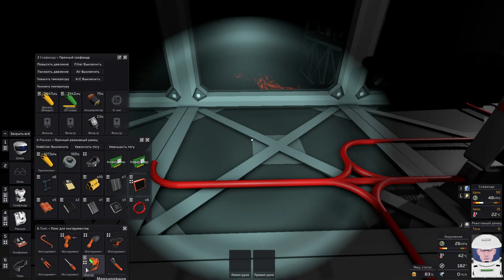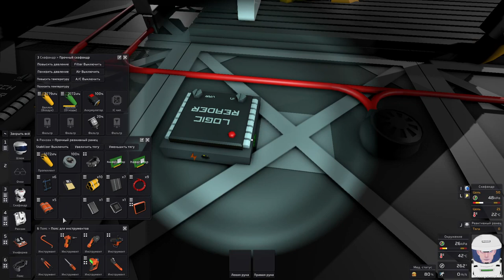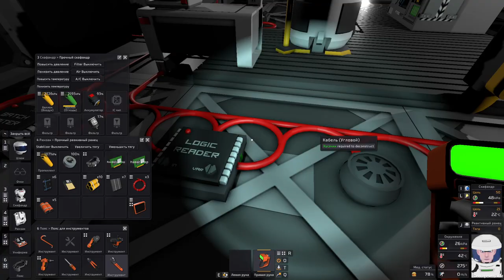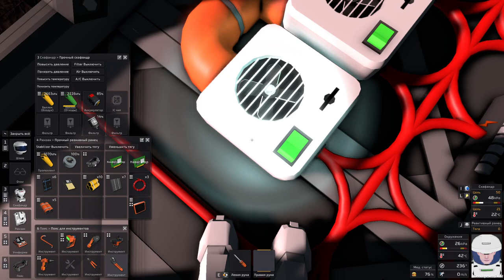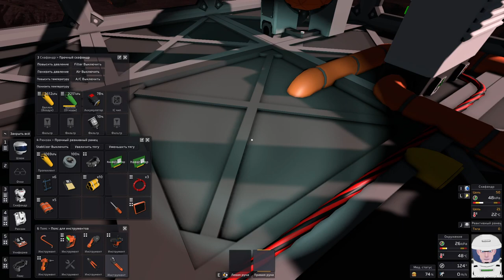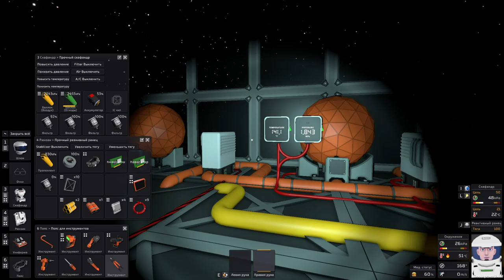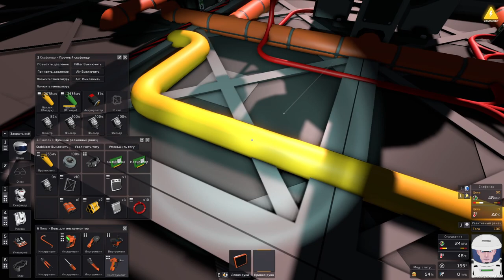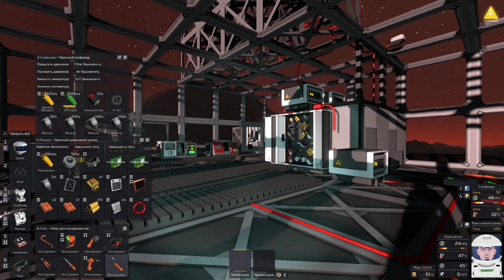Stationeers - Устранение огрехов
Устранение огрехов в системах охлаждения. Откуда накопились- хрен их знает.